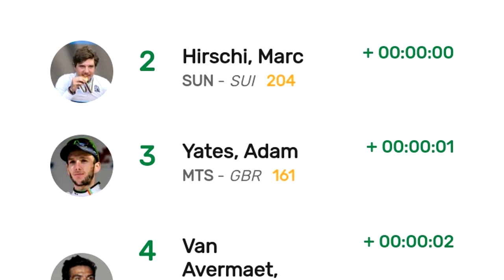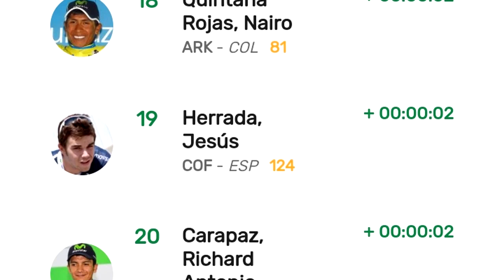COLOMBIANO SUFRE CAIDA ... JULIAN ALAPHILLIPE GANA LA ETAPA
JULIAN ALAPHILLIPE ES EL NUEVO LÍDER DEL TOUR DE FRANCIA Y QUIERE REPETIR LO DEL PASADO TOUR